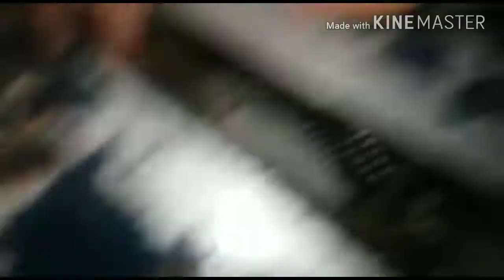Reparat(deblocat) pompa de injectie fiat780